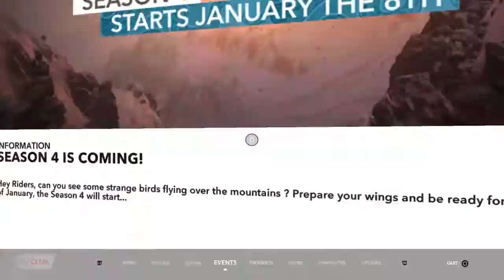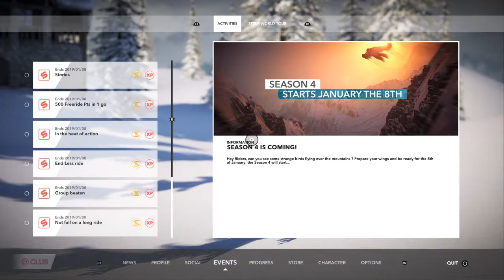Noob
Gamer, músico, cocinero.